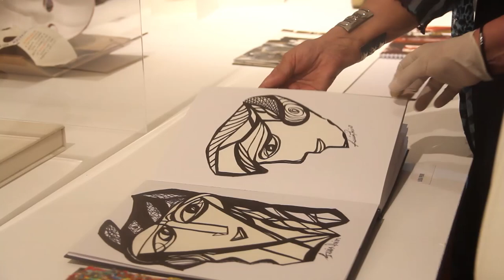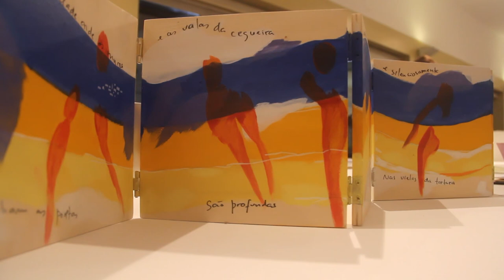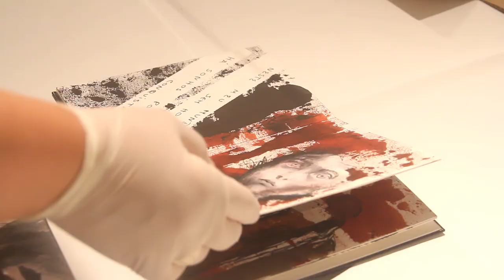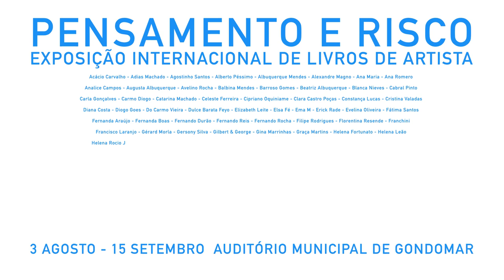Inauguração da Exposição "Pensamento e Risco"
Inauguração, a 3 de Agosto, de "Pensamento e Risco - Exposição Internacional de Livros de Artista", com curadoria do jornalista e pintor Agostinho Santos e organização da Câmara Municipal de Gondomar.

Exposição patente até 15 de Setembro, na Sala Júlio Resende do Auditório Municipal de Gondomar.

125 artistas - 250 obras

Reportagem IRI video&motion